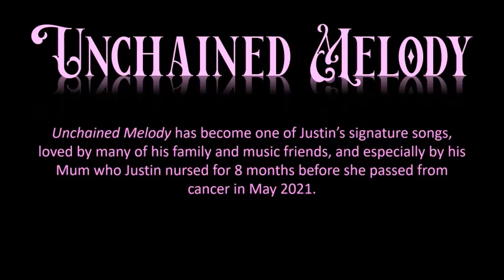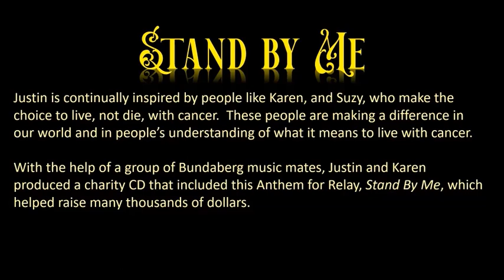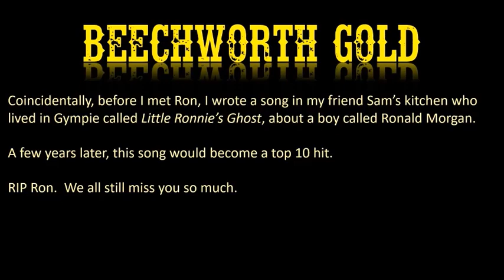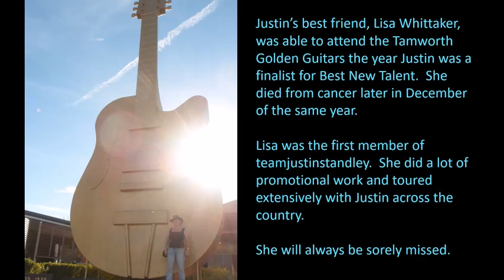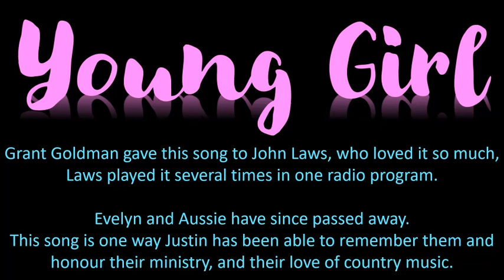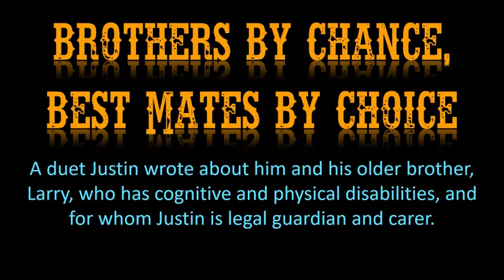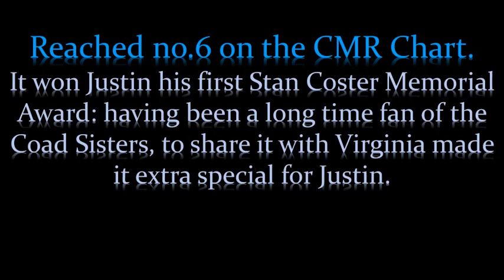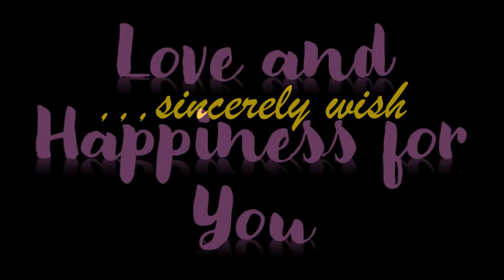Best of Justin Standley So Far 2012 2021 Promo video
In the 5 years between the end of 2012 and 2018, Justin Standley seemed to just appear on the Australian country music landscape out of nowhere.  Some have referred to him as the accidental country singer, because he first appeared on the X Factor, in an attempt to find his missing children.  With that accomplished in heart-rendering fashion, Justin decided he could follow a dream of being a country singer songwriter, having had no experience.  But in that short space of time, in addition to being nominated for a Golden Guitar for Best New Talent, Justin won a slew of awards and produced an extraordinary amount of country music, even equalling Slim Dusty's record of having three hit songs in the Country Track Charts top 5 at the one time!

Justin is releasing a CD and USB that is a snapshot of the years 2012 to 2021.

After that, he has a large swag of new songs ready to record and release.

Justin's fans have waited a long time: they won't be disappointed.